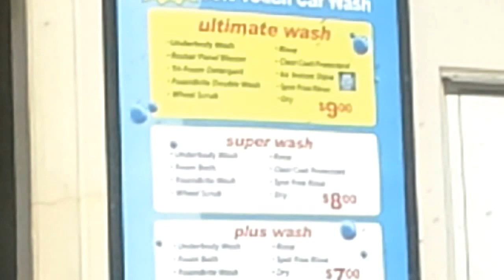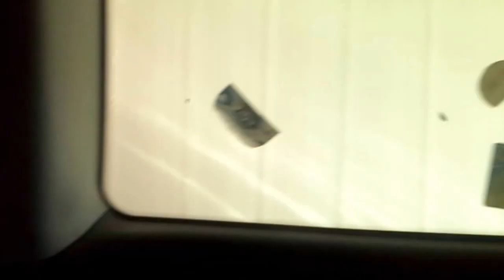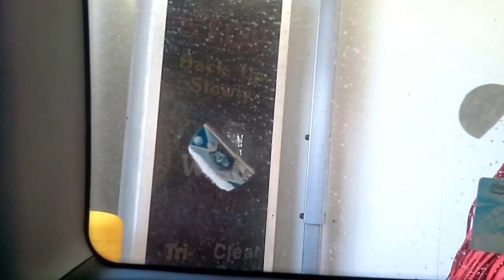GONE FOREVER: Ryko softgloss maxx At HEB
March 2020 UPDATE: This System has been ripped off and replace a (OPW) PDQ Protouch Tandem.